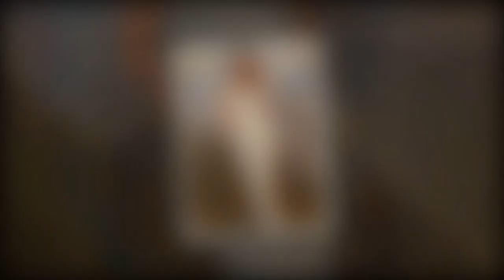Today New Update!! "Ginger Zee's Dress Takes Center Stage on 'GMA' - Fans React!"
You can watch the most recent celebrity talk shows on US Chat Shows. We make every effort to provide our viewers with the most accurate news.Ginger Zee teases 'GMA' fans while wearing a white flared dress with a floral print.
In a white flared dress with a floral design, Ginger Zee teased GMA viewers. She wore a calf-length dress that covered most of her body. To understand more and see the images for yourself, keep reading.

Ginger Zee conceals her small frame.
Recently, Ginger Zee has been in a Taylor Swift mood. Her inner Swiftie came out.